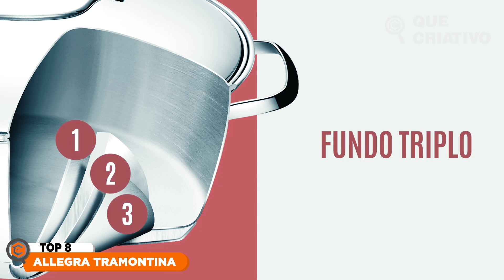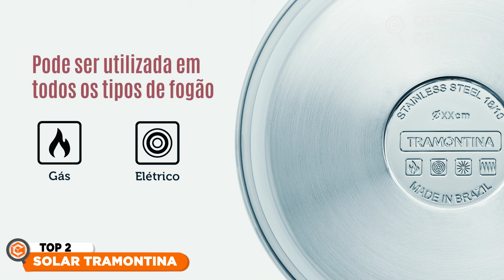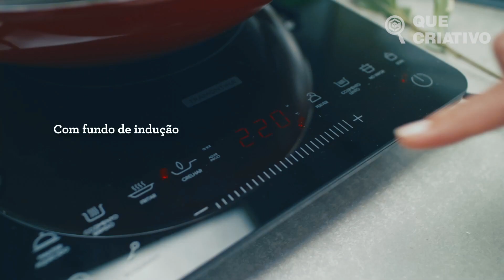10 MELHORES JOGOS de PANELAS / CONJUNTO DE PANELAS de 2023 ➽ TRAMONTINA, BRINOX, PANELUX e mais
TOP 10 - JOGO DE PANELAS ENJOY, CASA DONA (jogo de panelas bom e barato)

TOP 9 - CONJUNTO DE PANELAS MÁRMOL COOK, MIMO STYLE

TOP 7 - TWIST, CERAFLAME

TOP 5 - JOGO DE PANELAS PREMIUM, PANELUX (melhor jogo de panelas barato)

Sabemos o quanto uma cozinha bem equipada faz a diferença na hora de preparar nossas refeições favoritas, e é por isso que estamos aqui para falar sobre os melhores jogos de panelas de 2023. Se você é um amante da gastronomia ou apenas alguém que deseja ter o conjunto de panelas perfeito para o dia a dia, este vídeo é para você.